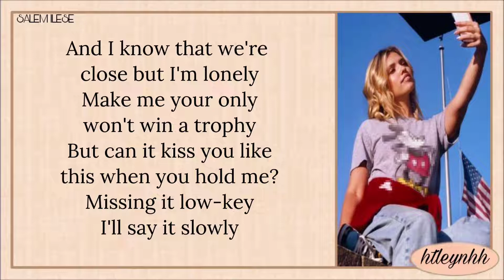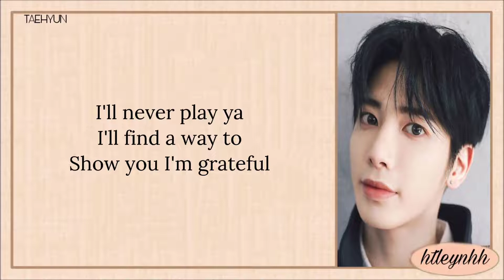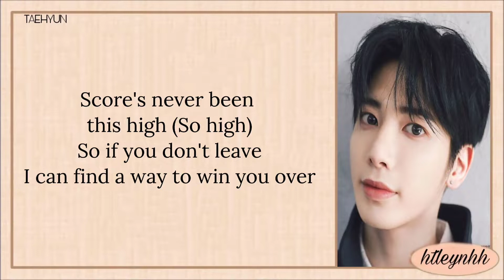salem ilese - PS5 (feat Alan Walker, TXT Yeonjun & Taehyun)